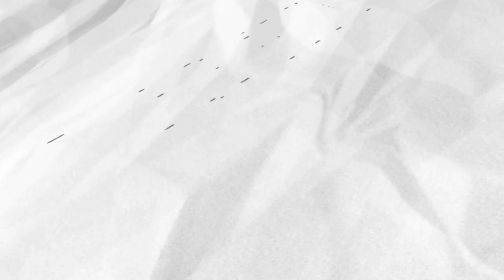江宜樺「被抗議」，台大政治系學生受訪